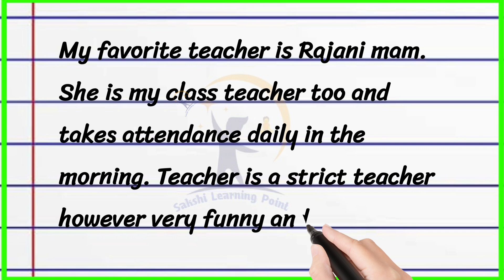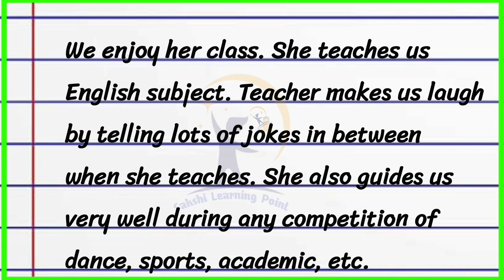My Class Teacher essay | Essay writting | Essay on my Class Teacher